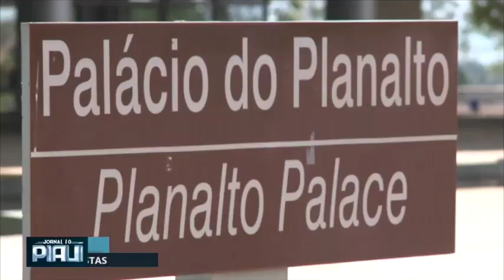Saiba os impactos no país com reformas tributárias e trabalhistas